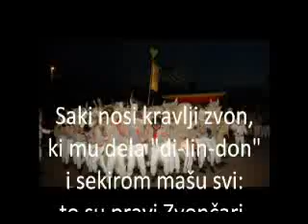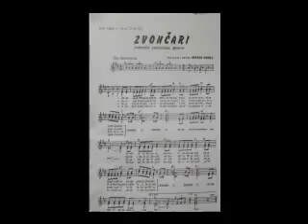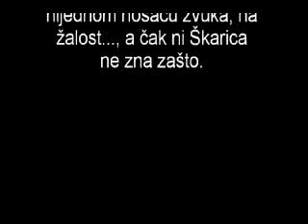TRIO TIVIDI - Zvončari (demo snimka harmonika)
MELODIJE ISTRE I KVARNERA 1966. RARITET!! Demo snimka na harmonici s tekstom, pjesme koja je izvedena na festivalu MIK, točnije na Melodijama Kvarnera 1966, pošto se te godine još tako nazivao. Pjevali su Trio Tividi. Ova pjesma nije nikad snimljena na nosač zvuka. Ova demo snimka rađena je na temelju izvornog notnog zapisa iz godine 1966!